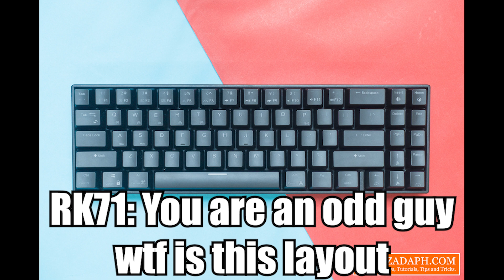What your keyboard says about you | PART 13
please do not take offense to this, its all jokes